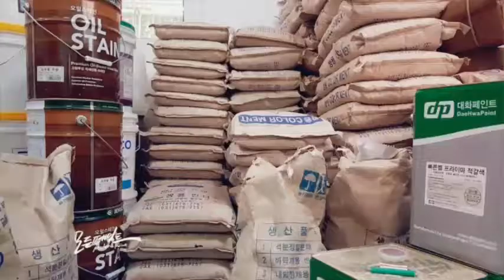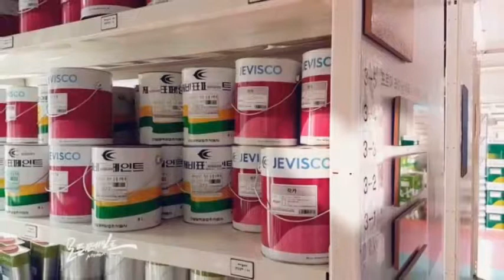페인트의 모든것 모든페인트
페인트의 모든것
모든페인트